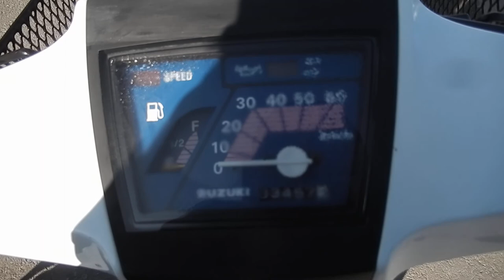No B7832 SUZUKI MOLLET